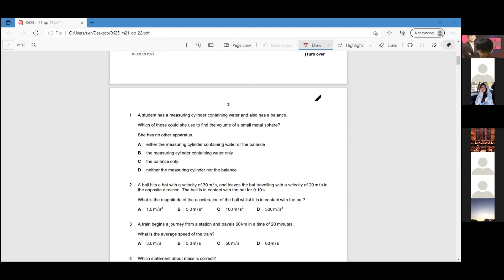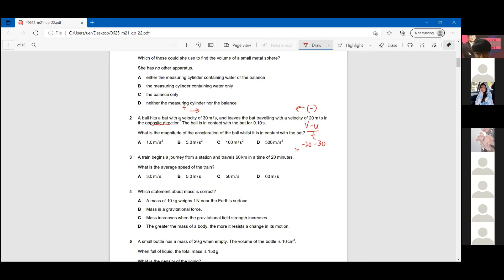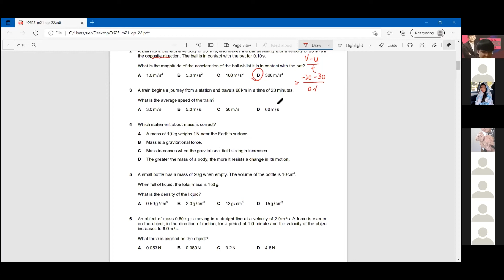PHYSICS 0625/22/F/M/21 | Question 1,2,3 IGCSE Past Paper Discussion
PHYSICS 0625 Paper 22 Feb/Mac 2021 | Question 1,2,3 IGCSE

Teacher : Mr CJ of VBEST Tuition Centre

IGCSE Past Paper Discussion
PHYSICS 0625/22/F/M/21
Question 1,2,3 IGCSE
Cambridge Online Course